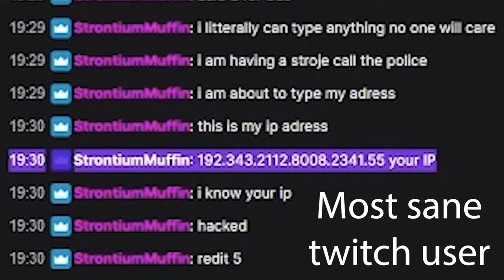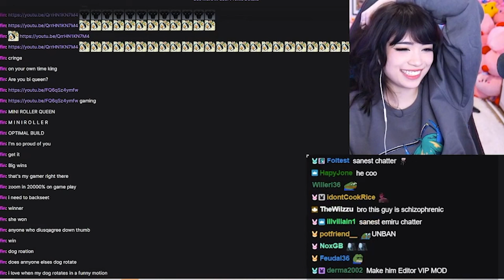From BANNED to... VIP?